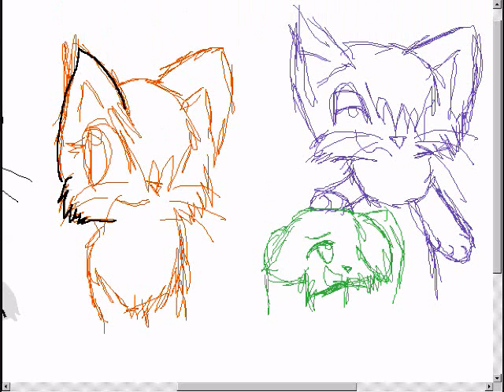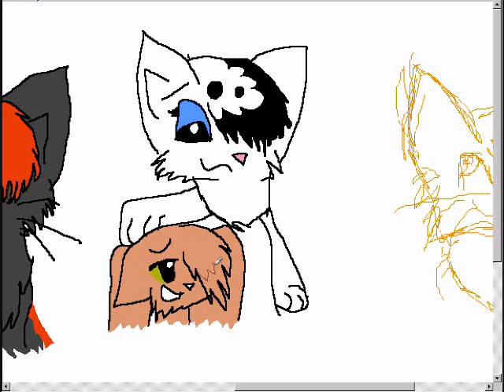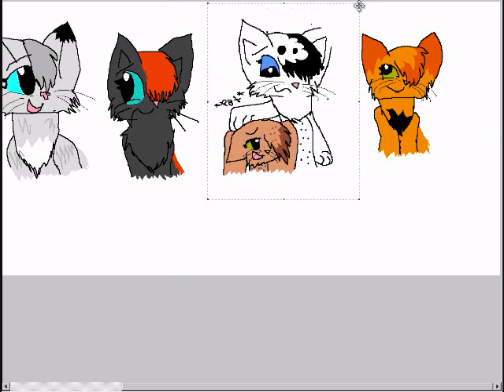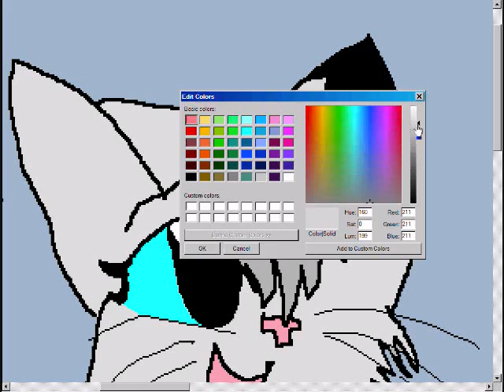My Warrior Buddies in Real Life Speedpaint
Cats from left to right:
Shadowflame (shadowvaati321098), Silverheart (MEH), Blackfire (Sodapop321) Spottedbelly and Rockbelly (they don't have a youtube account but are my buddehs) and Goldenpelt (my cousin :3)
I do take requests! :D
*MUSIC DOES NOT BELONG TO MEH*